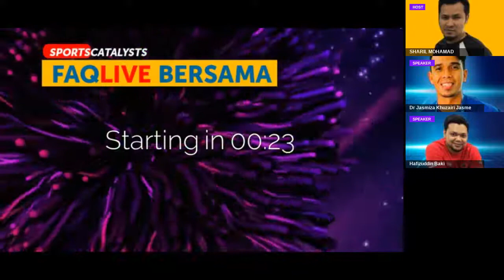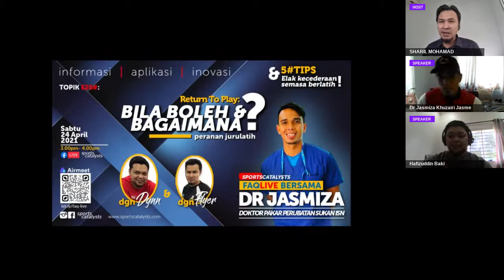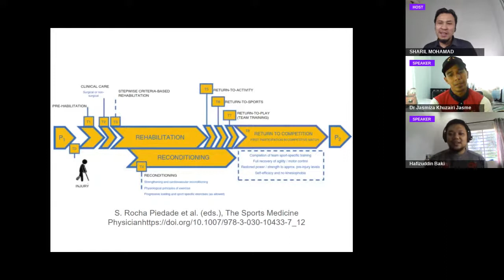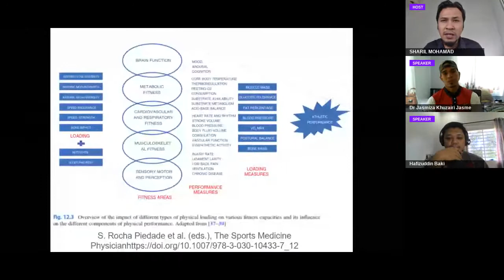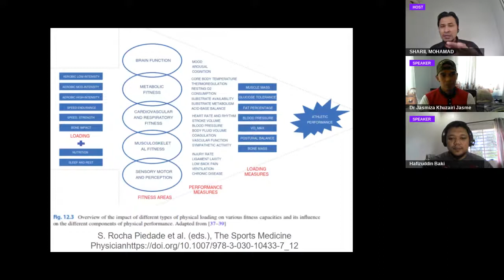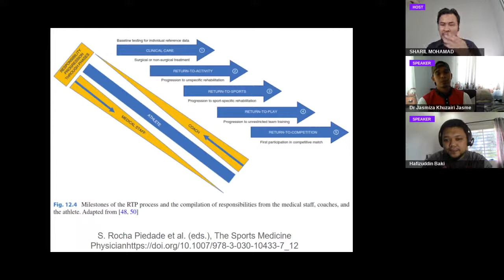FAQLive Bersama:Topik E20#-Return To Play: Bila boleh & bagaimana?- peranan jurulatih.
Return to Play? Kenapa penting? Bila cedera bila boleh mula main atau buat latihan fizikal?

Sesi kali ini menampilkan seorang pakar perubatan sukan ISN dan juga sebagai Ketua Cawangan Penjagaan Sukan ISN yang telah merawat atlet-atlet negara untuk teruskan prestasi optimum demi berjuang untuk negara. Pengalaman Dr Jasmiza Khuzairi sebagai bekas pemain ragbi kebangsaan memberi kesan apa bila beliau memberi perkhidmatan.

Bersama-sama juga Coach Dynn dalam juga berkongsi adaptasi pengalaman beliau sebagai pemain ragbi kompetatif yag pasti mengalami kecederaan sukan serta membuat latihan fizikal kepada atlet-atlet beliau apabila sembuh dari kecederaan sukan.

Topik E20#-Return To Play: Bila boleh & bagaimana?- peranan jurulatih.
Tarikh: 24 April 2021 (Sabtu)
Jam: 3.00pm

Siapkan soalan dan buku nota untuk dapatkan panduan serta tips untuk apa yang beliau lakukan untuk panduan bersama. Mari kita bersama-sama menyertai sesi perkongsian yang menarik ini dan boleh juga siap sedia apa-apa soalan di fikiran.